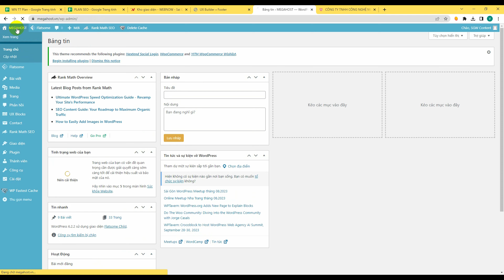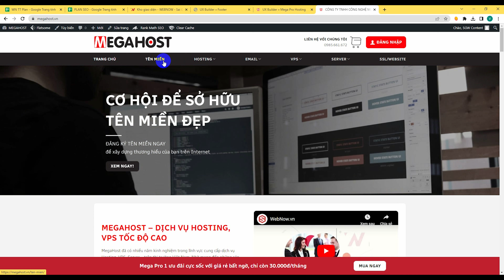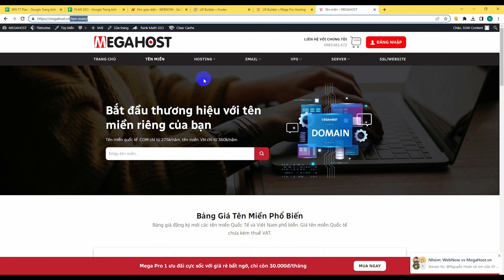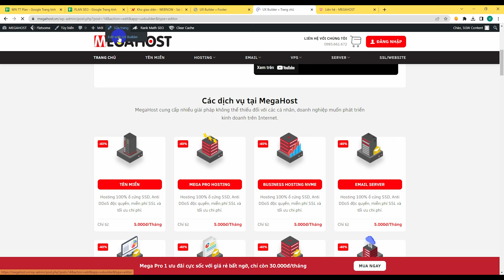Hướng dẫn khách hàng gắn link nút đăng ký website megahost.vn - Sài Gòn Web